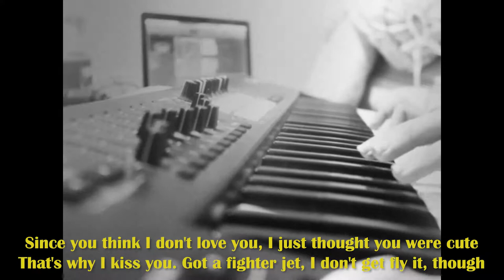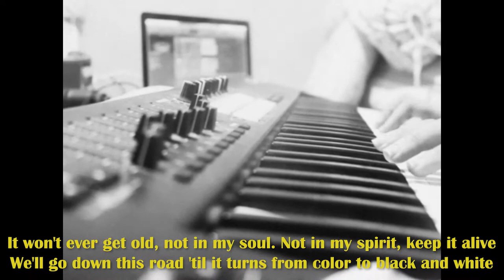frank ocean - thinkin bout you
QOTD:

✬ Intrumental by:

❖ Main Channel:

❖ Vlog:

✬ What I'm Wearing:
❖ TOP:
❖ FACE:
❖ EYES:
❖ LIPS:

S N A P C H A T:
yrallihahsinat